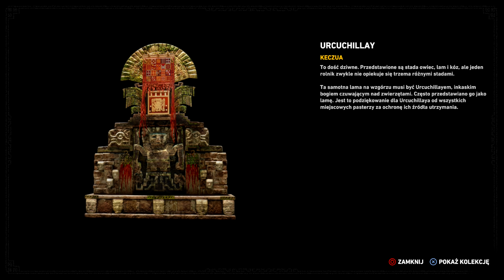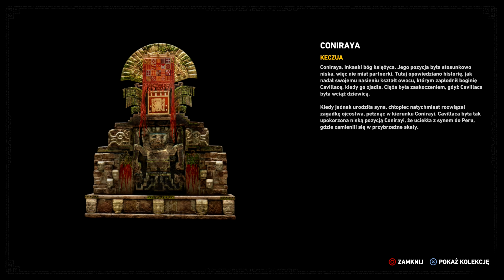Zagrajmy w Shadow of the Tomb Raider PL (100%) odc. 11 - Oferta pierwszego kupca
Oto jedenasty odcinek mojej serii Zagrajmy w Shadow of the Tomb Raider (lub jak kto woli: Let's Play Shadow of the Tomb Raider PL). Tym razem eksplorujemy lokację "Kuwak Yaku". Produkcja została stworzona przez studio Eidos Montreal we współpracy z Crystal Dynamics. Tytuł przechodzę na 100%, grając na konsoli PlayStation 4 Pro. Kolejne odcinki będę starał się wypuszczać codziennie.

Shadow of the Tomb Raider to zamknięcie trylogii rozpoczętej przez wydanego w 2013 roku Tomb Raidera, który odświeżył tę popularną serię i został bardzo ciepło przyjęty przez graczy. W Shadow of the Tomb Raider ponownie wcielamy się w młodą Larę Croft, która tym razem wyrusza do Ameryki Łacińskiej, by kontynuować badania swojego ojca. Równolegle swoje działania prowadzi organizacja znana pod nazwą Trójca, którą znamy z poprzednich części. W mojej serii "Zagrajmy w Shadow of the Tomb Raider" pokażę Wam przejście całego wątku fabularnego wraz ze wszystkimi zadaniami pobocznymi i znajdźkami - będzie to przejście gry na 100%. Oficjalna premiera gry Shadow of the Tomb Raider w Polsce będzie miała miejsce 14 września 2018 roku na PC oraz konsolach PlayStation 4 i Xbox One. W naszym kraju Shadow of the Tomb Raider wydano w pełnej polskiej wersji językowej (dubbing), a w rolę Lary Croft ponownie wcieliła się Karolina Gorczyca.